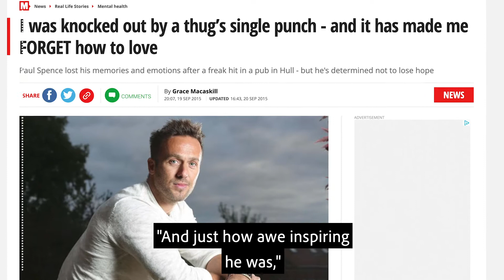'A Beacon of Strength' - From Episode 70 of The Business Lockdown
In episode 70 of the Business Lockdown 'How Our Business Survived 2020', Gem shared her favourite episode so far and explained just how much of a profound effect it had on her.

Drawing inspiration and strength from others in times of struggle is often a great way to put things into perspective and help you to realise that you can get through it. Who inspires you to keep going?

Watch episode 24 of the Business Lockdown with Paul Spence